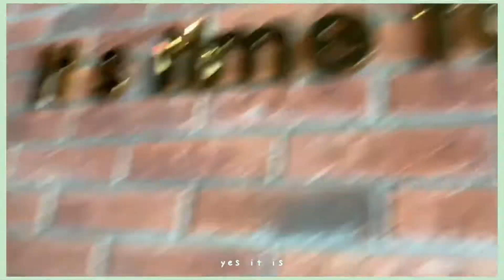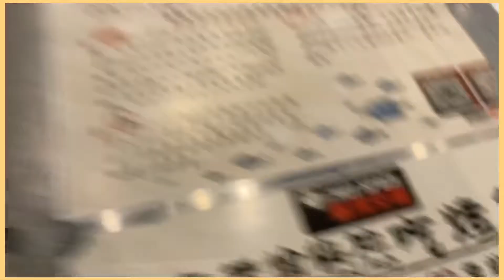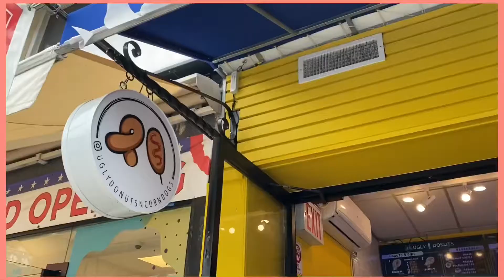vlog #27 | tasty ten terrors | date day 💞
tasty ten is going on dates! 🥳 we spun a wheel and split off into 5 pairs to go on solo one-on-one dates 😳 to spend time with people we might not usually hang out with in the big group ✌️ join us on our date day! 💗

white crop cardigan from yesstyle
pink tank top from yesstyle
black ripped jeans from forever21
white sneakers from adidas
pink mini backpack from mms

☆ credits ☆
filmed by: @everybody
edited by: @jenn.aiii

♪ music ♪
ikson - wander